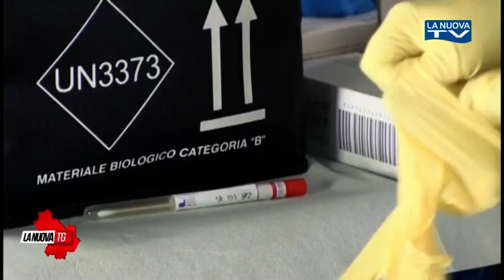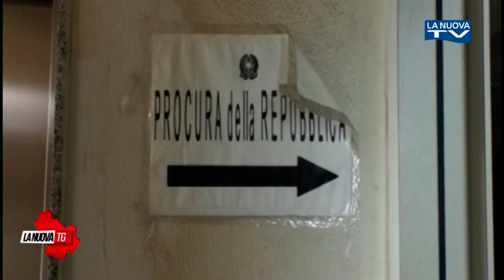La Nuova Tg edizione 1350 domenica 27 settembre 2020